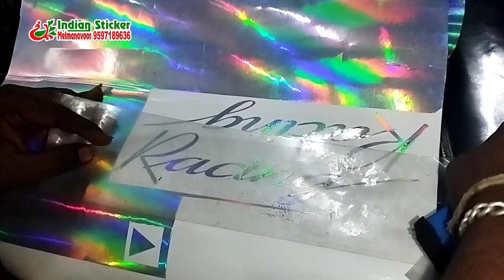CD100 Blue (color) wrapping